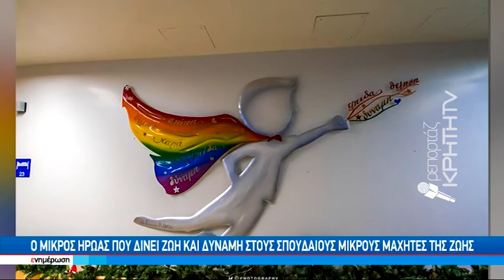Ένας μικρός πρίγκηπας στην παιδοαιματολογική κλινική του ΠΑΓΝΗ